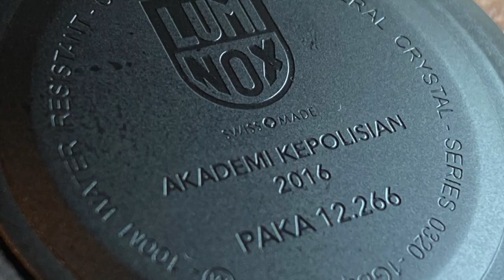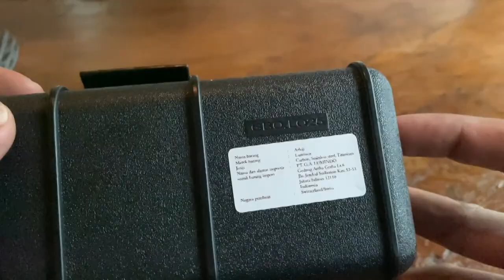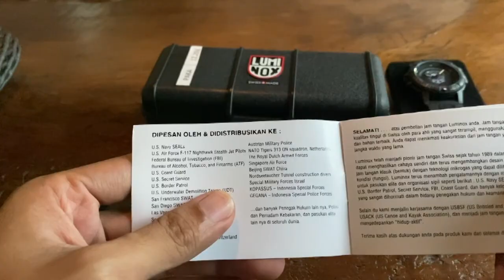UNBOXING JAM TANGAN AKPOL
TERIMA KASIH ATAS KUNJUNGAN ANDA DI CHANNEL INI